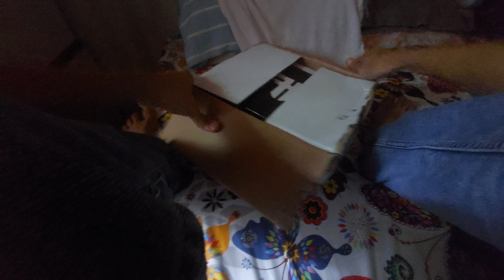FALLEN BOMBER SHOE Black/Orange | Unboxing